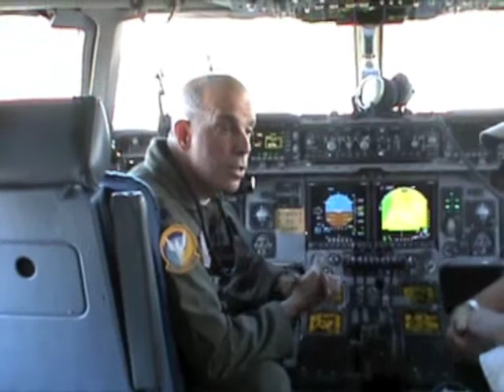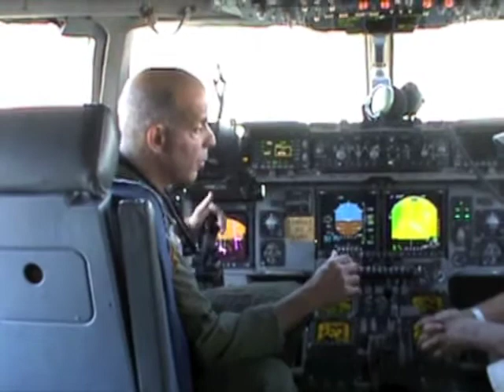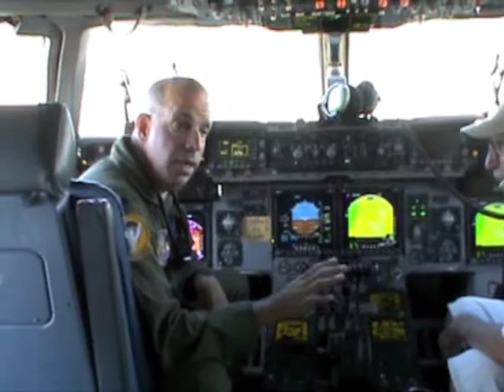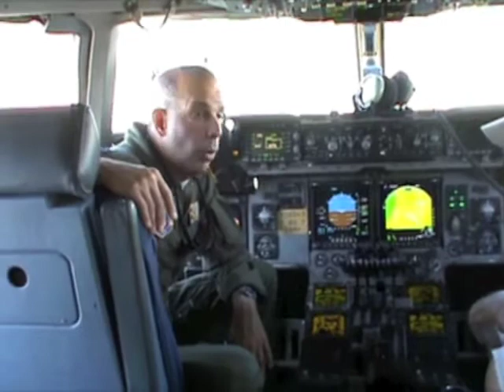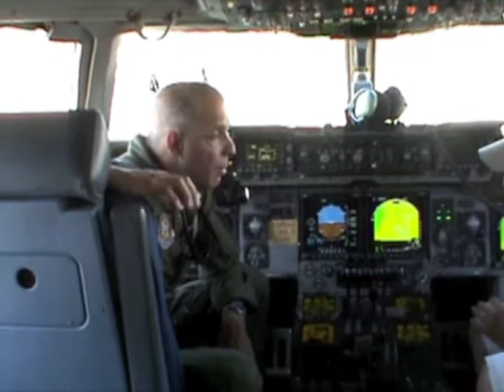452nd Bomb Group reunion for 2012 part 3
C-17 still haven't figured out how many miles to the gallon this thing gets!